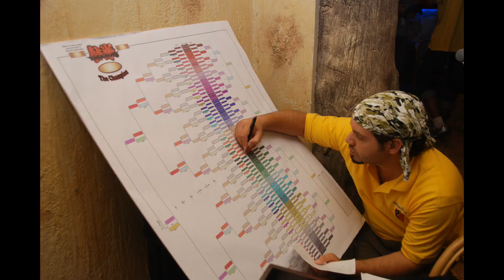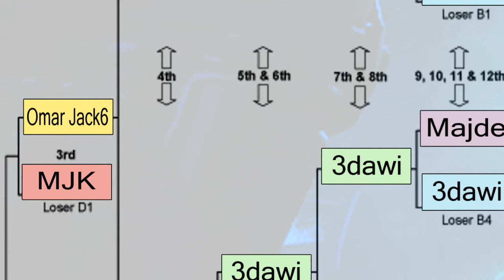TekkenArabia Tournament 4 (Aug 2010)